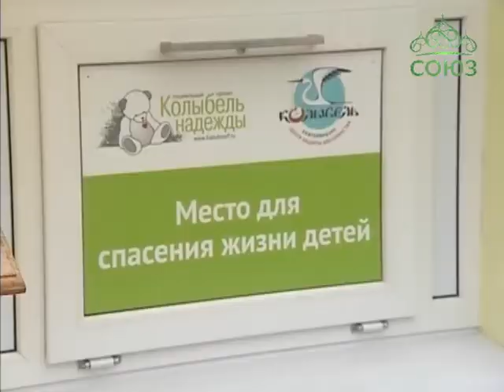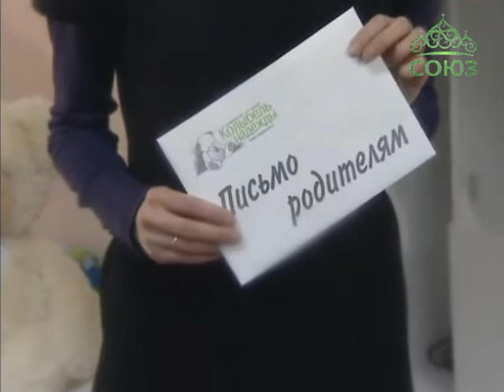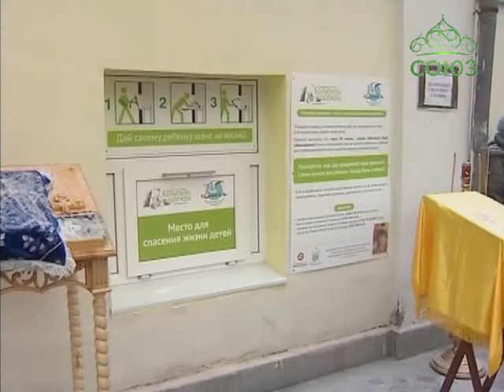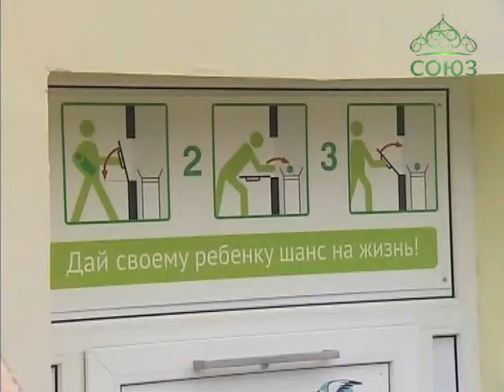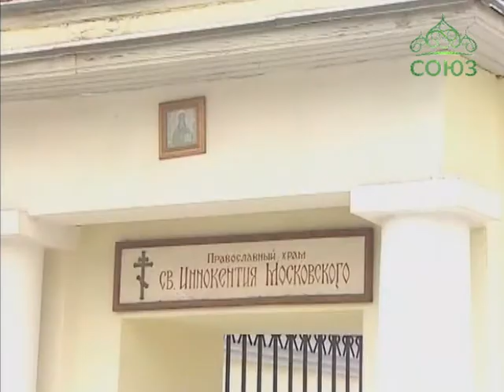В Екатеринбурге появился первый бэби-бокс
Благодаря Православной службе милосердия в Екатеринбурге появился первый бэби-бокс, или «окно жизни». Это место, куда мамы, которые не хотят растить и воспитывать своих детей, могут анонимно принести младенца, чтобы заботу о нем взяли на себя другие люди. Идея установки бэби-боксов появилась в России после того, как участились случаи вопиющей жесткости по отношению к детям -- когда малышей находили в мусорных баках и морозильных камерах. Чтобы мамы не убивали своих детей, а оставляли их жить, и начали в разных российских городах устанавливать бэби-боксы. Первый екатеринбургский бэби-бокс сегодня появился в храме святителя Иннокентия Московского на главной улице города. Молебен на начало доброго дела и освящение «окна жизни» совершил митрополит Екатеринбургский и Верхотурский Кирилл.